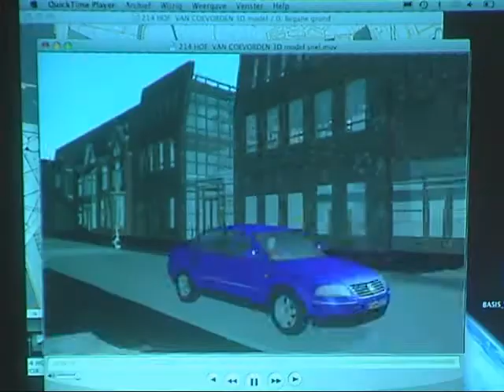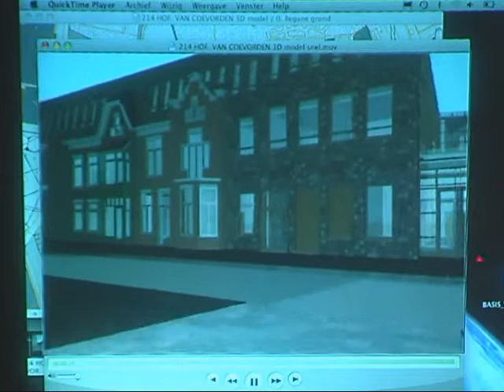Coevorden Beweegt Journaal - 20 augustus 2009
In deze uitzending praat wethouder Geert Braam ons bij over het Masterplan en hoever het Masterplan al gevorderd is in het Bogas-gebied..
Verder is Strukton intussen begonnen met de werkzaamheden rondom de bouw van het 'Hof van Coevorden'. Burgemeester Bert Bouwmeester vertelt over de laatste stand van zaken rondom de bouw.